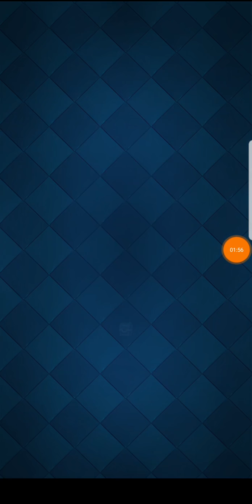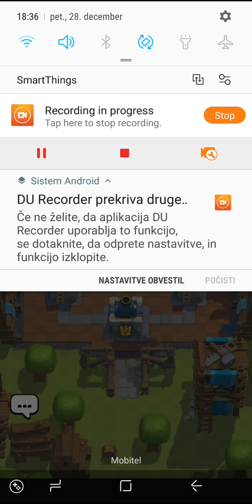Odpiranje chestov +battle+nov klan